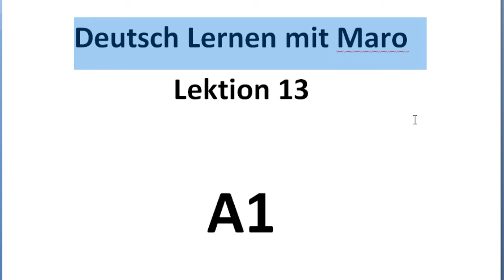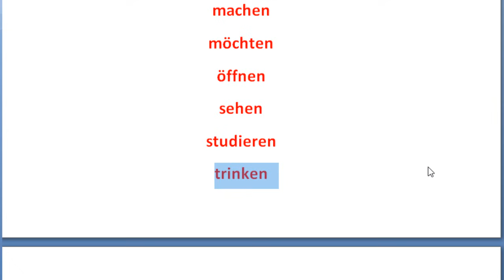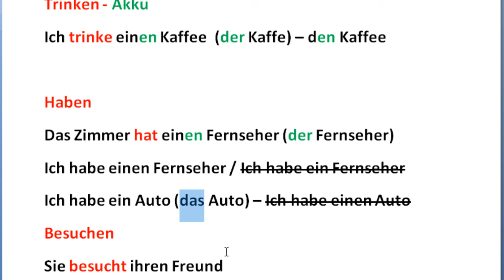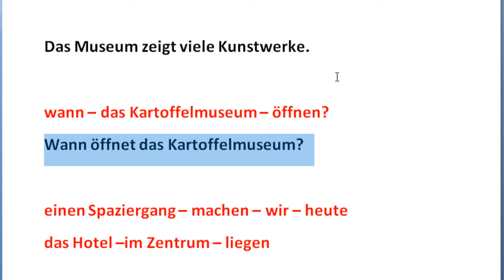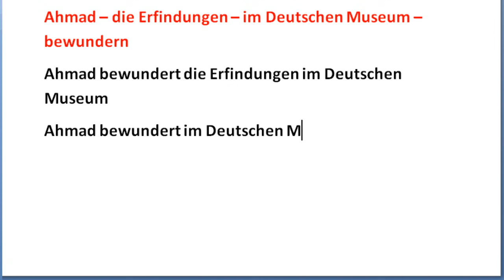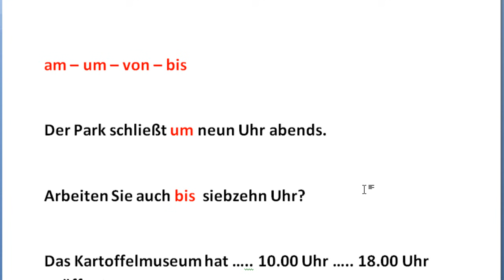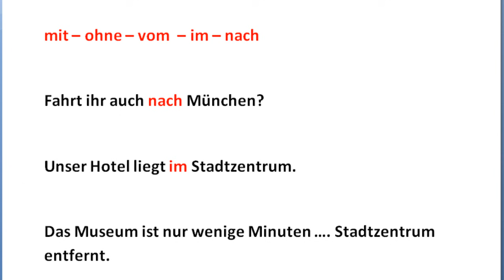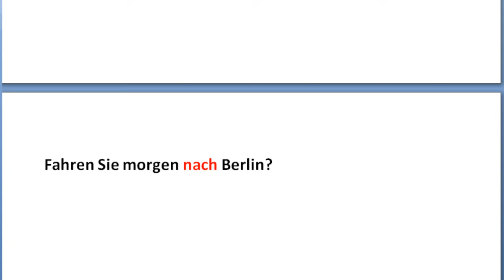تعلم الالمانية مع مارو (الاكوزاتيف Akkusativ ) الدرس 13 Deutsch Lernen mit Maro Lektion